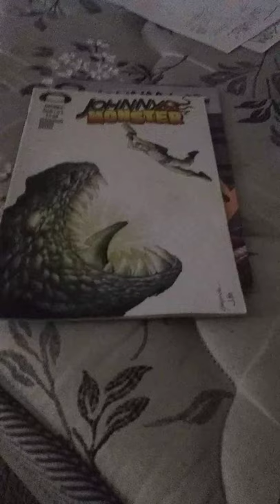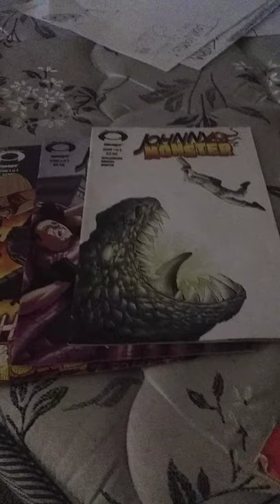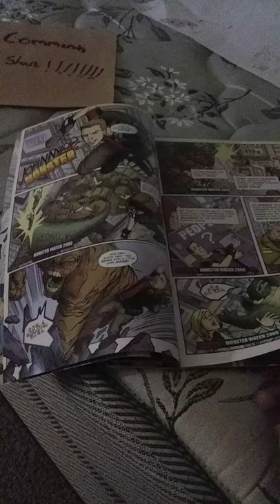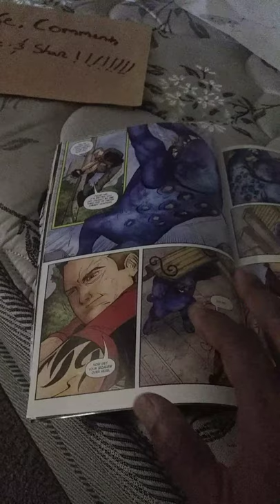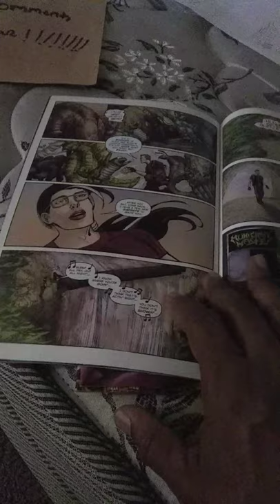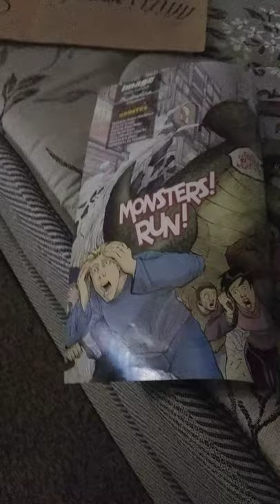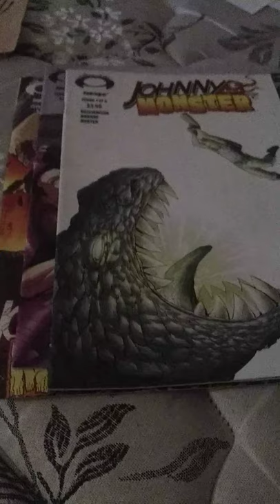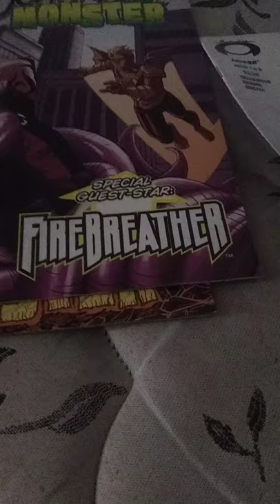Old Geezer's Comics Review..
Reviews of old comic book stories: 1960s- early 2000s.